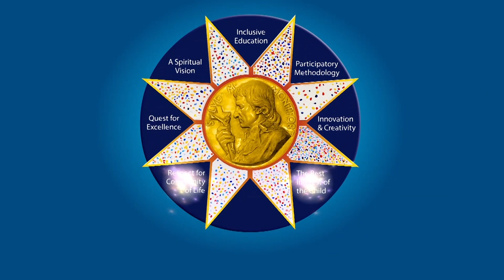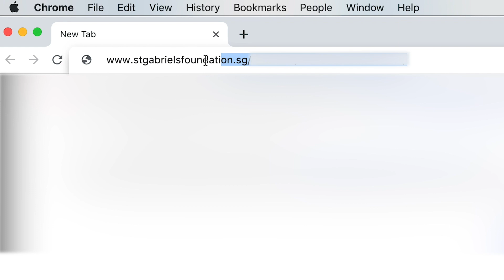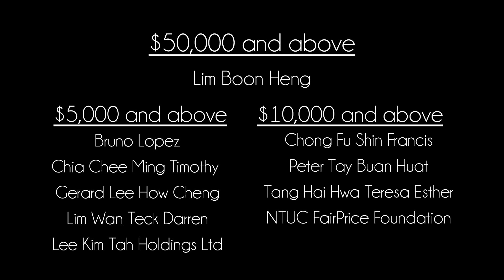The Montfort Brothers of St Gabriel in Singapore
The Montfort Brothers of St Gabriel – Continuing the mission in the 21st century in Singapore since 1936.

This is a preview of their legacy in the 7 Gabrielite institutions (Assumption English School, Assumption Pathway School, Boys' Town Singapore, Montfort Junior School, Montfort Secondary School, St Gabriel's Primary School and St Gabriel's Secondary School).